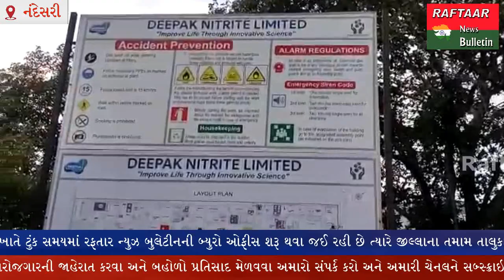VADODARA:- નંદેસરી દીપક નાઈટ્રેટ કંપનીમાં બ્લાસ્ટ,એક પછી એક 25 ધડાકા થતાં GIDCની ધરા ધ્રુજી ઉઠી.